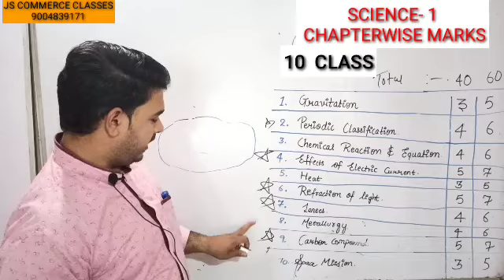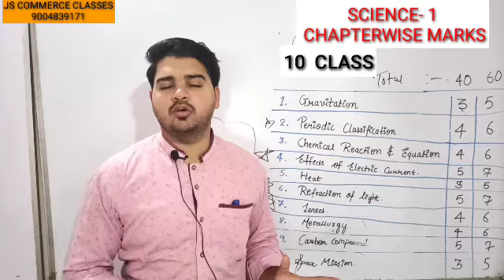Science 1 IMPORTANt chapter for 10 class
u can see  our previous video also.on our channel js commerce classes , in that we had explain important topic which is very important for board exam2020.if u doubt in our any video u can  comment or msg 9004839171.

"Smart students do smart students "

Zaheer
Safaan.